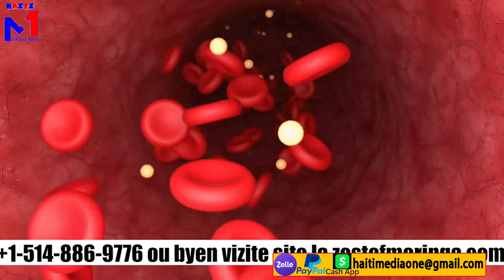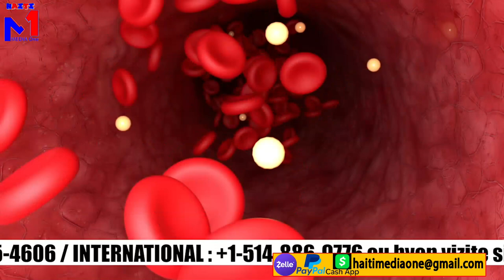Flash! Yo kenbe yon ougan kal leve yon zonbi, malfèktè pran peyi a, yo fouke towo a